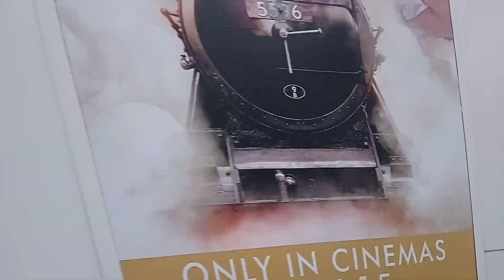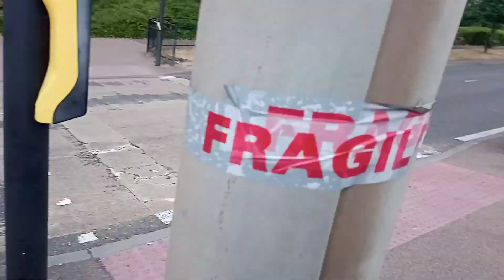Tangs and Tones at Southend Airport Feat: Orry